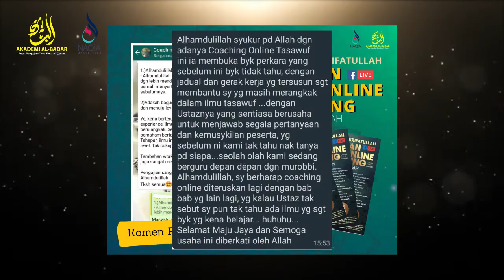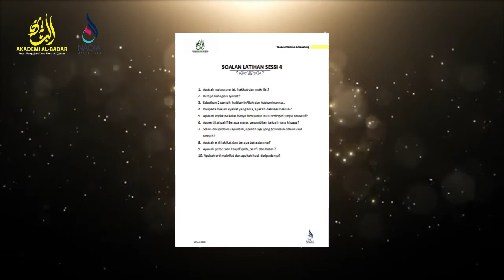PENGAJIAN TASAWUF ONLINE & COACHING KAEDAH PENYUCIAN JIWA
Bagi Sahabat yang Mencari-cari Diri dan ingin Mengenal Sang Pencipta. Rujukan Terbaik dalam Ilmu Self Development dan Motivasi adalah Para Ulama' Tasawuf. Mereka itu Pakar dalam Pembinaan Rohani dalam ertikata lain Ilmu yang meliputi Emosi, Fizikal dan Spritual hingga Meraih Damai Kebahagiaan Sejati.

Atau